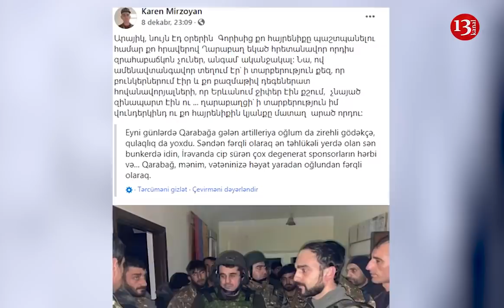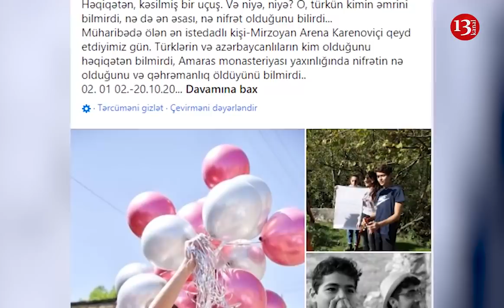"ОНИ УБИЛИ МОЕГО СЫНА"- Отец армянского солдата ПОДАЕТ В СУД на Пашиняна